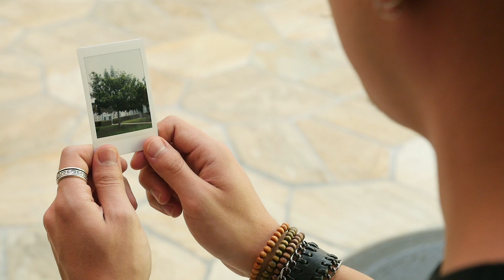Zeus School Episode 8: Laurel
Apollo has written a beautiful love song and Aphrodite is convinced it is about her... of course, Athena begs to differ.  Which girl is Apollo singing about? And who is Laurel??

Still have questions? Check out "Athena Explains It All" at the end of this video!

Apollo: Jesse Abbott Chin
Athena: Christine Avery
Aphrodite: Jen Halbert

DP: Ross Willett
Sound: Noah Baron